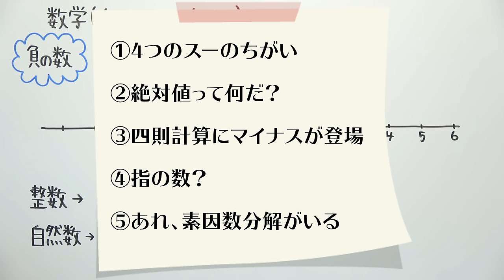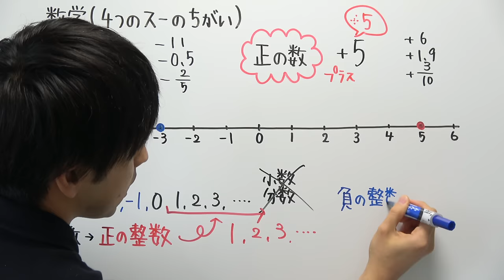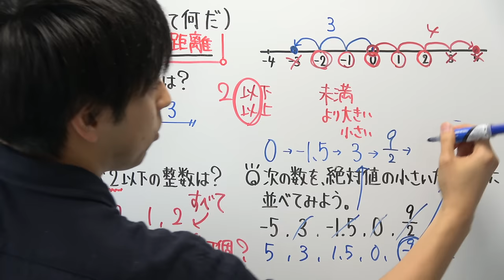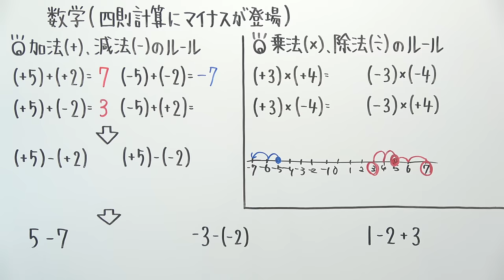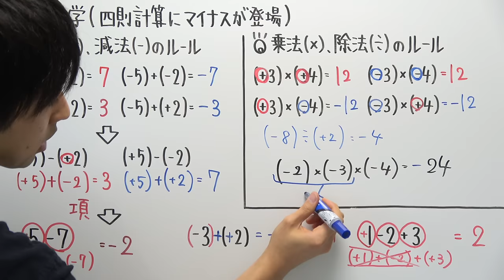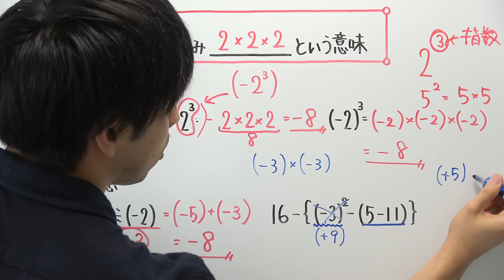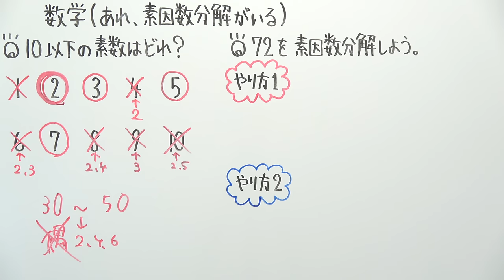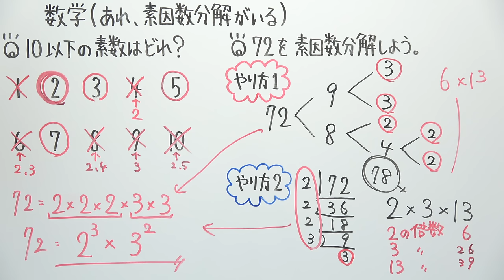4つの数・絶対値・マイナスのある計算・指数・素因数分解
こちらの動画も一緒にご利用ください

‹理想の使い方›

①この動画で基礎がため
　・自分で説明できるようになったらOK

②他の動画で練習
　・上にある動画を再生したら、すぐ動画を止めて解いてみる
　・動画を最後まで早送りして丸つけ
　・間違った問題の解説を聞く

③ワークや教科書の問題を解く

‹この動画を撮った理由›

授業をしている葉一(はいち)です。

コロナの影響で、オンライン授業や分散登校が増えたため、例年よりも
「授業についていけない」という相談を多く頂いております。

その中でも、私が気にかけているのが中学１年生です。

中１の最初は難易度としてそこまで高くありませんが、ここをつまずいた
ままにしたら、確実に数学嫌いになります。
そのために今回、このような動画を撮りました。

ただ先に伝えておきますが、この動画は重要ポイントしか取り上げておりません。ですから、この動画の内容だけを覚えてもテストの得点は伸びないことを覚えておいてください。

この動画はあくまで基礎固め用です。
ここで基礎を固めて、練習問題をやることで皆さんの力になっていきます。

　　授業を聞いて「わかった」で終わることなく
　　　　　　　　　　　自分だけの力で「できた」まで

繰り返し勉強するのがめんどくさいと感じる方も多いでしょうけど、
せっかく勉強したことを忘れてしまうのはもったいないですから、
何度か繰り返し動画を使って下さいね。

‹使用音源›
「甘茶の音楽工房」